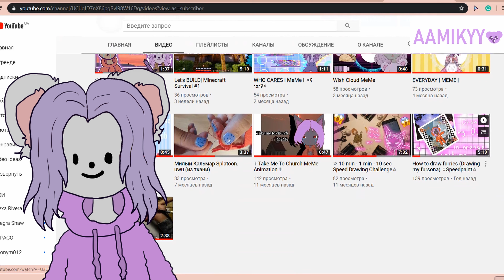Draw This Again Challenge ʕ •ᴥ•ʔ ☆lol also Speedpaint☆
Hey guys! Today I'm doing DRAW THIS AGAIN challenge of my oc Amy in orange suit ig. I hope you enjoy and like this year's version! :slight_smile:
I hope my art improved and write in comments what you think.
2019 version : t.ly/1wDme
☆ Programs ☆
Drawing: ClipStudioPaint pro + Ibis Paint + Fire Alpaca64
Editing : DaVinci Resolve
☆ I used ☆
Ipad + Laptop
☆ Social media ☆
And add me on Discord too : Aamikyy #1363
Ive switch and you can also ask for my code in private messages
☆ Music ☆
Song After Intro : t.ly/v700m
Song While I Was Drawing : t.ly/lO00k